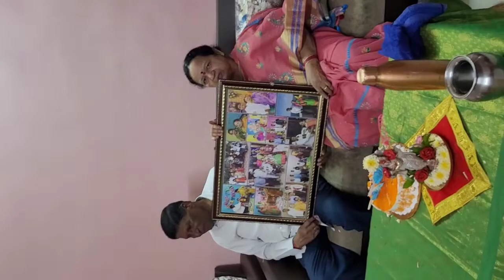ఒక పక్క శ్రావణ శుక్రవారము వాయనాలు.ఒపక్క చిన్నికృష్ణయ్య పుట్టిన రోజు నాడే మా అమ్మ పుట్టింది.